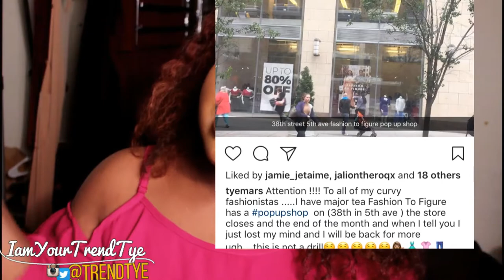Fashion To Figure Clothing Try-on Haul | Summer PopUp Shop Review